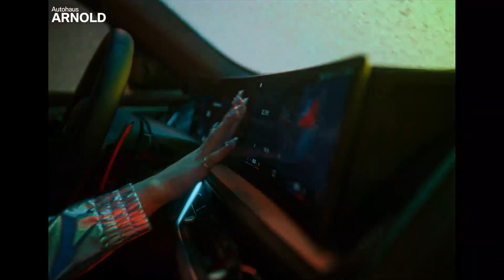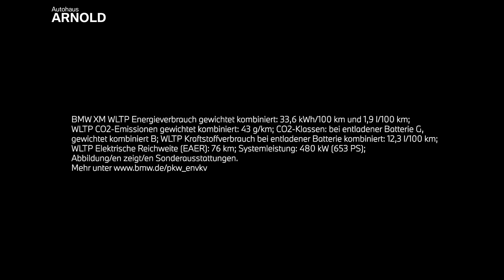Der BMW XM (G09) - Autohaus ARNOLD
Willkommen bei Autohaus ARNOLD, Ihrem zuverlässigen Partner in Aschaffenburg, Alzenau und Hösbach! In unserem aktuellen Video präsentieren wir Ihnen den innovativen BMW XM (G09). Der BMW XM bietet eine beeindruckende Kombination aus nachhaltiger Technologie, luxuriösem Komfort und modernem Design.

Entdecken Sie bei uns die exklusiven Neuwagenangebote und erleben Sie die Zukunft der Mobilität mit dem BMW XM (G09). Unser Autohaus ARNOLD bietet Ihnen flexible Finanzierungs- und Leasingoptionen, damit Sie Ihren Traumwagen schnell und unkompliziert erhalten können. Unser engagiertes Service-Team steht Ihnen bei jedem Schritt zur Seite – von der Beratung über die Probefahrt bis hin zur Wartung. Genießen Sie unseren erstklassigen Kundenservice und lassen Sie sich von unserer Fachkompetenz überzeugen.

Erfahren Sie den Unterschied bei Autohaus ARNOLD! Besuchen Sie uns in Aschaffenburg, Alzenau oder Hösbach und erleben Sie den BMW XM hautnah. Wir freuen uns darauf, Ihnen dieses revolutionäre Fahrzeug näher zu bringen!

BMW XM WLTP Energieverbrauch gewichtet kombiniert: 33,6 kWh/100 km und 1,9 l/100 km; WLTP CO2-Emissionen gewichtet kombiniert: 43 g/km; CO2-Klassen: bei entladener Batterie G, gewichtet kombiniert B; WLTP Kraftstoffverbrauch bei entladener Batterie kombiniert: 12,3 l/100 km; WLTP Elektrische Reichweite (EAER): 76 km; Systemleistung: 480 kW (653 PS); Abbildung/en zeigt/en Sonderausstattungen.